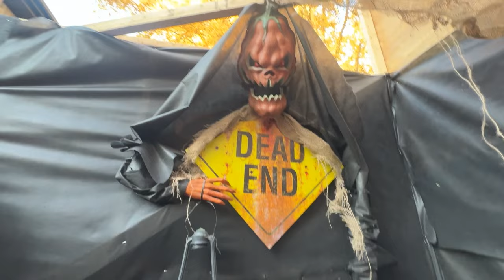L'Halloween résiste à l'inflation: les Québécois adoptent le «fait maison»